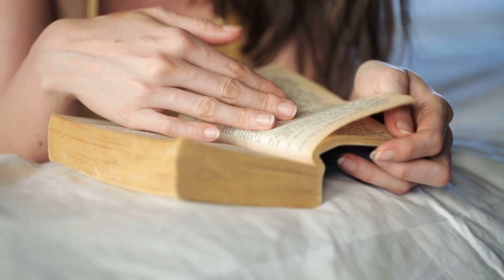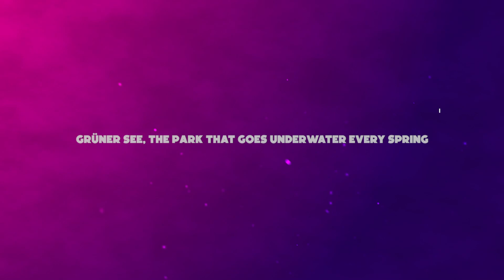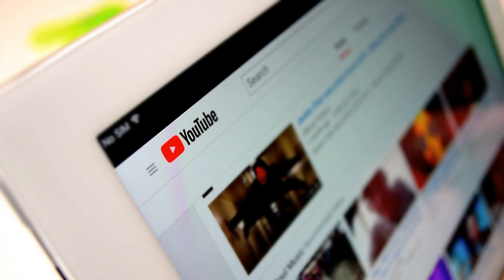10 Places On Earth That Seem Scientifically Impossible!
10 Real Places On Earth That Seem Scientifically Impossible

Viral Now is the #1 place for all your heartwarming stories about amazing people that will inspire you every day.

 Hello Youtube, welcome back to yet another exciting video. When you sit back and look at the marvelous places on planet earth, you'd wonder why people were quick to name the Seven Wonders of the world. If only they had waited a decade or two decades later then maybe they would've seen some of these breathtaking places that we're about to see in just a few. These places have had learned scientists struggle to understand how they were formed because they go against scientific laws. From the boiling water to the volcano with blue lava. Here are 10 Real Places on Earth That Seem Scientifically Impossible.

10. The Boiling River

Have you ever imagined that there's a river that's so hot that not only can it be able to boil eggs but also cook humans eyes and melt his skull when anyone tries swimming in it? Well, don't be shocked, deep in the Amazon lies a four miles long river that's better known by word of mouth than actually visiting it. The river can get as hot as 91°C without the presence of volcanoes in sight. Infact, the nearest volcano is located 700km away from the river. How could this be? For a long time, no one could explain this phenomenon until the scientists came up with a theory. Scientists believe that boiling hot water found under the earth heats up the river through cracks up to the fault lines making the water very hot.  No research has been made from this theory as the water here is very hot for scientists to just risk their lives for.

9. The Cave With an Atmosphere of Sulfur

Before the Movile cave was opened, it had been locked away for 5.5 million years. That’s a pretty long time to lock a cave, right? But it was locked for the better of humanity. Inside the cave through the narrow shaft and past, a series of tunnels is a lake of sulphuric water. The smell coming from the lake can choke you to death. For a place that was uninhabited for all those years with no air, it was a surprise when scientists found 33 species that are out of this world living inside the cave. They adapted to the sulphuric atmosphere and lived by feeding off the foam on top of the stones. It’s a whole family of extremely unique and undiscovered leeches, spiders, centipedes, scorpions, and all creepy animals. The cave was said to be found by workers who were looking to set up a nuclear power plant. They had to test the ground making them crack open the pathway that leads inside the cave to the lake.

8. The Petrifying Well

In North Yorkshire, there’s a unique well that seems to be something ripped out of a novel. I mean, how could you explain what happens under this well? For a while back the petrifying well was believed to be a result of witchcraft or magic until scientists proved it to be entirely a natural phenomenon. As hard as it is to believe, the well does make objects acquire a stony appearance for years if not months. Water trickles down a cliff resembling a skeleton’s grin side and anything kept under the water turns to stone. Lots of visitors have left their things from kettles, teddy bears to even bicycles for adventurous experiments. Most of them went back 3 or 4 months later to find their things frozen. Scientists explained that the phenomenon was caused by high depositions of minerals in the water. This creates a hard mineral shell over anything with the water and thus makes it look frozen.

7. Lake Karachay, The Most Radioactive Lake on Earth

Lake Karachay is located in a place that was once a factory for Soviet Union nuclear weapons where they dumped nuclear waste. If they'd known what the dumping would later cause such a disaster to this lake maybe they wouldn’t have poured obscene amounts into it. You only have to stand for an hour or less at the lake for it to kill you. According to experts, this is the most polluted place in Russia and on earth in general with people living around the area being prone to higher rates of people with cancer. This lake remains evidence of how World War II changed the world in all the bad ways.

6. Grüner See, The Park That Goes Underwater Every Spring

During Summer, winter, and autumn Gruner See is like any other park. You can enjoy jogging in the morning, taking in the beautiful site, going hiking and all sorts of things. But things are a little different during the Spring. In fact, to do such things, you’ll need scuba gear. Yes, you heard that right. If you swim in the spring, you’ll get to see bridges, benches, alpine flowers which to your shock will be blooming under the water. I’m sure you’re wondering, what happens to the park? How’s this possible? During other seasons, the lake is nothing but a small pond